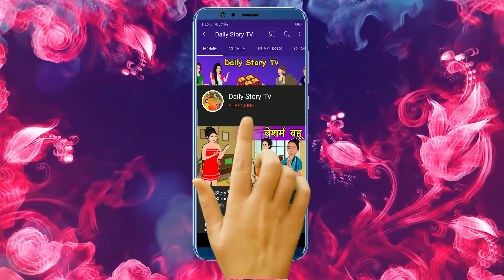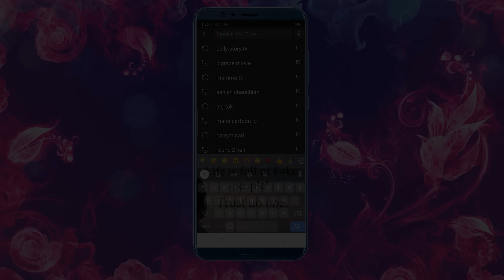Story पड़ोसन को Blackmail | Saas Bahu Moral Stories | Hindi Fairy Tales| Hindi Kahaniya| DailyStoryTV